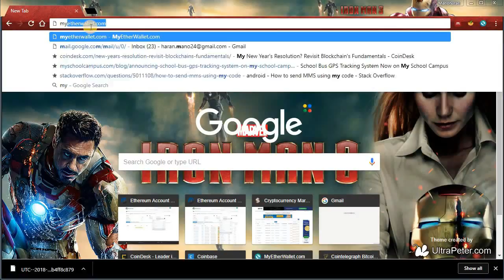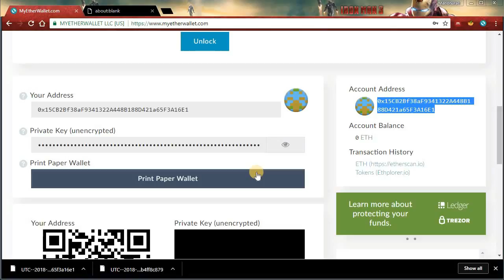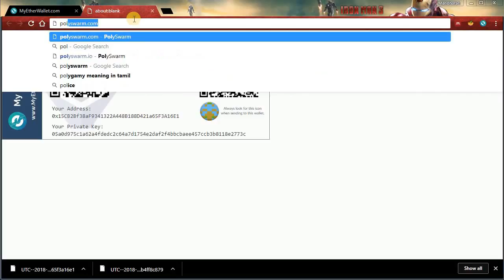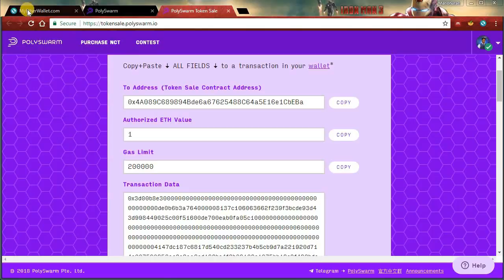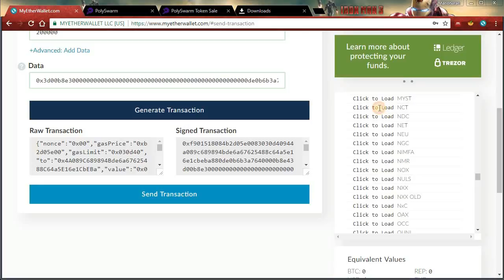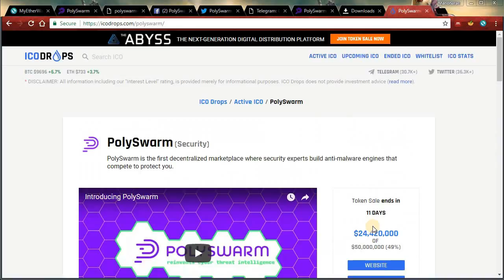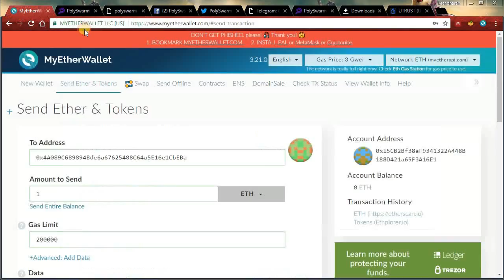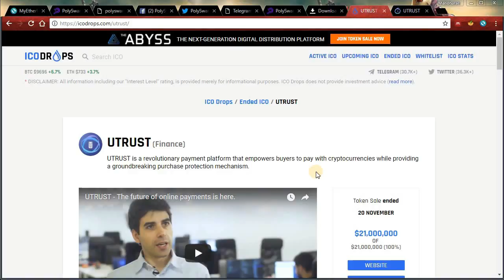What is an ICO and how to Invest in it? - Explained in Tamil - Venice (Italy) Special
In this video i have explained how to evaluate and invest in an ICOs and how to stay away from possible scams out there in Tamil.

An Initial Coin Offering, also commonly referred to as an ICO, is a fundraising mechanism in which new projects sell their underlying crypto tokens in exchange for bitcoin and ether. It's somewhat similar to an Initial Public Offering ( IPO ) in which investors purchase shares of a company.

ICOs are a relatively new phenomenon but have quickly become a dominant topic of discussion within the blockchain community. Many view ICO projects as unregulated securities that allow founders to raise an unjustified amount of capital, while others argue it is an innovation in the traditional venture-funding model. The U.S. Securities and Exchange Commission (SEC) has recently reached a decision regarding the status of tokens issued in the infamous DAO ICO which has forced many projects and investors to re-examine the funding models of many ICOs. The most important criteria to consider is whether or not the token passes the Howey test . If it does, it must be treated as a security and is subject to certain restrictions imposed by the SEC.

5. LocalBitcoins (Peer to Peer)
6. Paxful (Peer to Peer)

1.

●▬▬▬▬▬▬▬▬▬▬▬Community▬▬▬▬▬▬▬▬▬▬▬●
USDT-TRC20 -  TKWVLUgkLZ4VWPextUFmK1q4cQgBrgRpPM
USDT-ERC20 - 0xdc0ecd1a1718139dfa80b0ed8e47dfe97b71f318
Tron - TKWVLUgkLZ4VWPextUFmK1q4cQgBrgRpPM